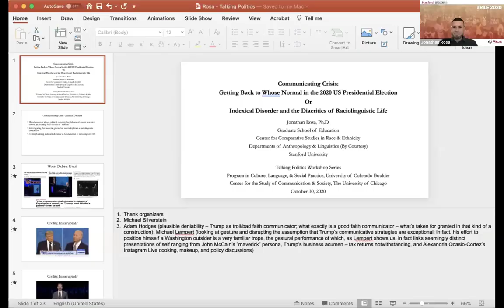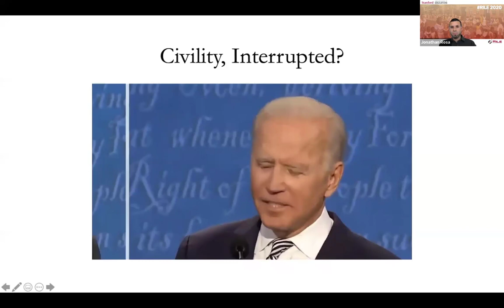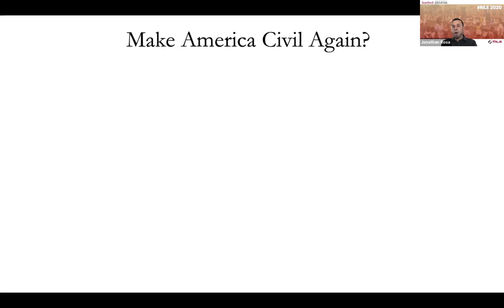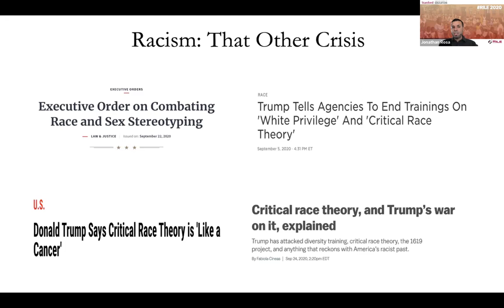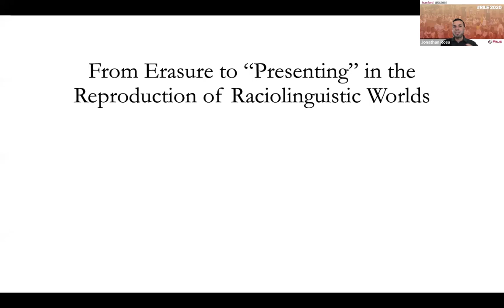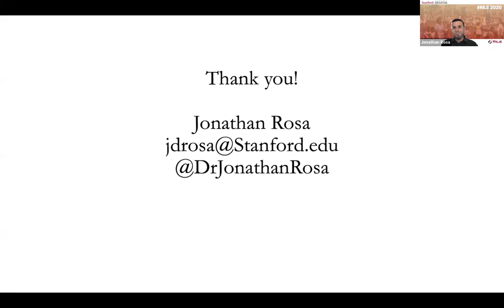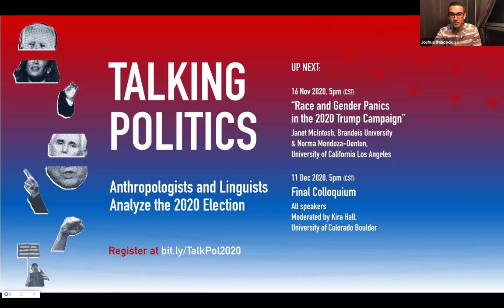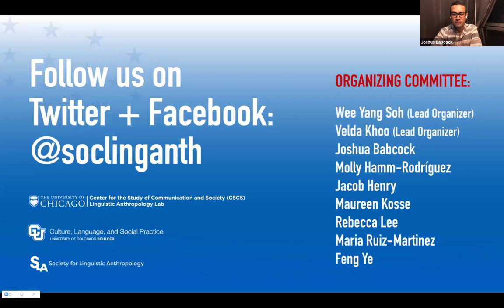Talking Politics | Dr Jonathan Rosa "Communicating Crisis: Going Back to Whose Normal" | 30 Oct 2020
The Talking Politics forum series is proudly co-sponsored by the Society for Linguistic Anthropology (SLA), the Center for the Study of Communication and Society (CSCS) and Linguistic Anthropology Lab at the University of Chicago, and the Program in Culture, Language, and Social Practice (CLASP) at the University of Colorado Boulder.

More information on our speakers can be found in the links below--

Moderator:
Joshua Babcock, University of Chicago